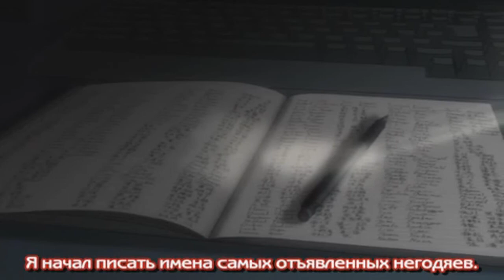Death Note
Волей случая к одному человеку попадает с виду обычная тетрадь. Только "есть такой моментик"(с): если написать в ней имя какого-либо человека, то он умрёт. И как же персонаж распорядится такой находкой?